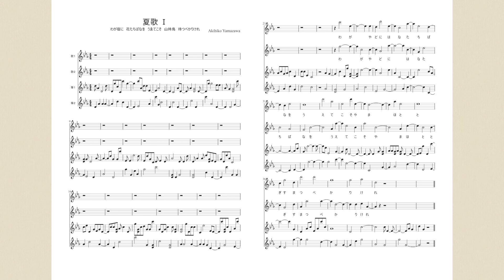夏歌 Ⅰ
わが宿に　花たちばなを　うゑてこそ　山時鳥　待つべかりけれ